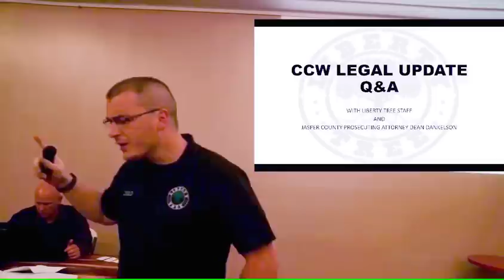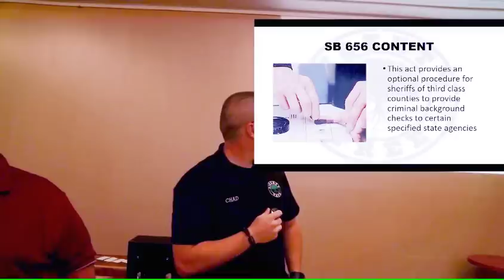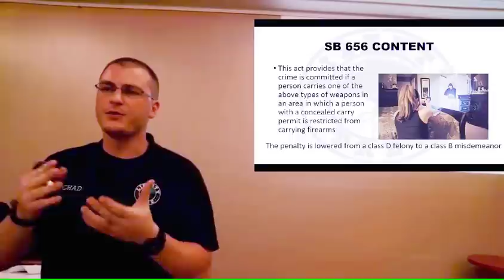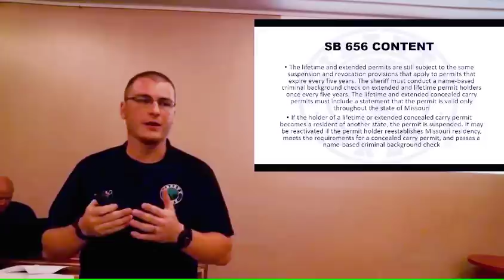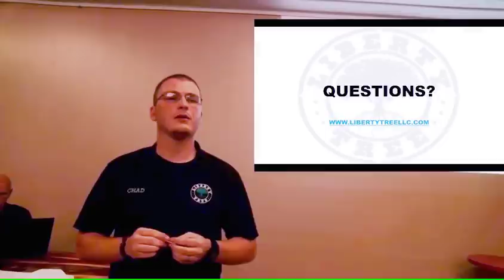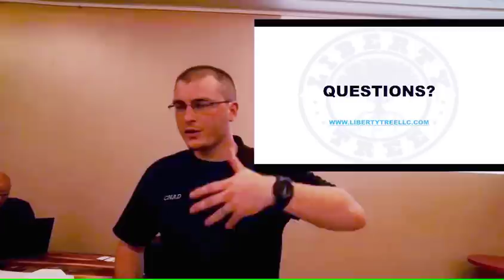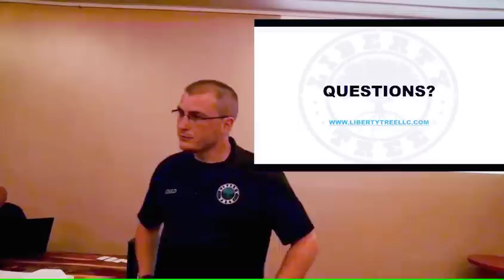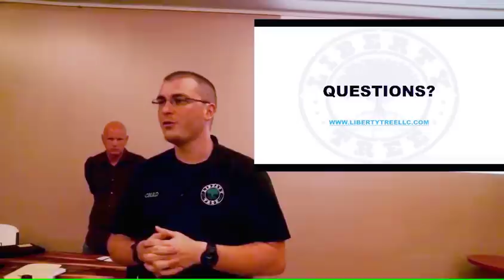Missouri Conceal Carry Legal Update